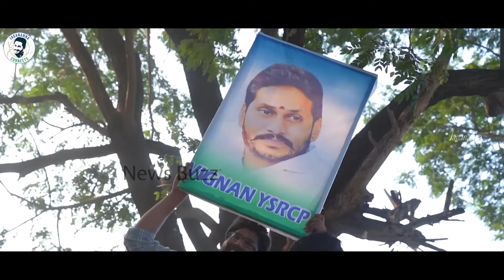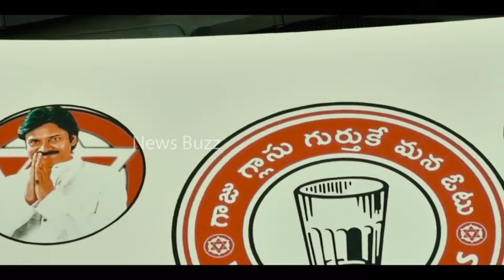Nalgonda Gaddar Powerful Songs | YS Jagan | Pawan Kalyan | Chandrababu | AP Elections 2024 |NewsBuzz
Nalgonda Gaddar Powerful Songs | YS Jagan | Pawan Kalyan | Chandrababu | AP Elections 2024